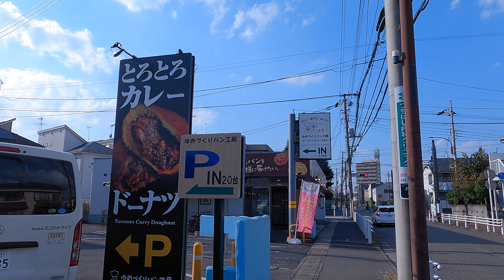No.405【4K】淵野辺駅までの散歩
あまり通ったことのない道でした。とろとろカレーパン。。今度買いに行ってきます！

0:00 スタート
5:15 新田稲荷神社
8:40 夢造りパン工房 淵野辺店
15:00 駅前付近

GoogleMaps （夢造りパン工房 淵野辺店）

相模原市、町田市を中心に、日本のどこにでもありそうな住宅地、有名観光地、大きな駅周辺、マイナーな駅周辺などなどを運動不足解消のついでに散歩しております。誰得動画かもしれませんがあの日あの時の街の風景を記録として残せたら良いと思って撮影をしております。

使用機材
GoProHero9
SONY α7siii（HDR撮影時）
伊藤園 お〜いお茶 濃茶 (散歩のお供はこれです)